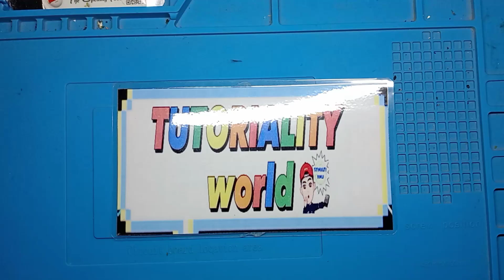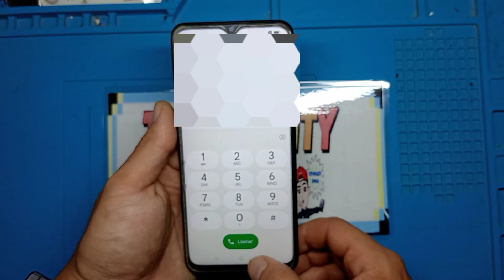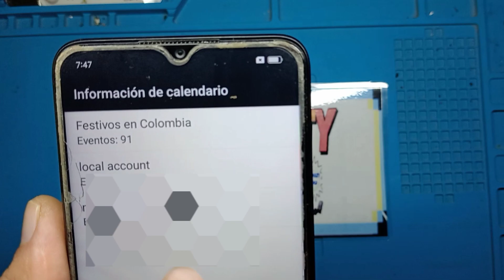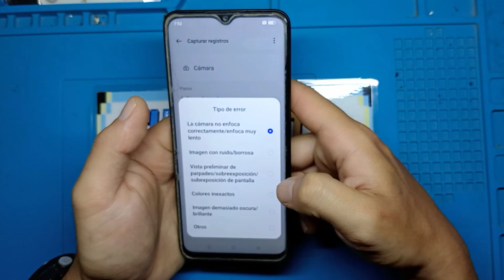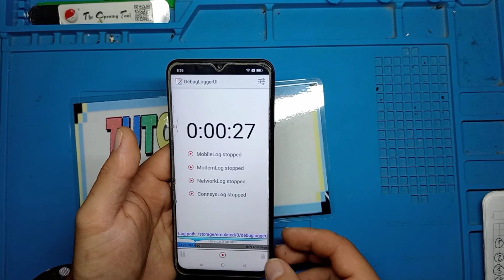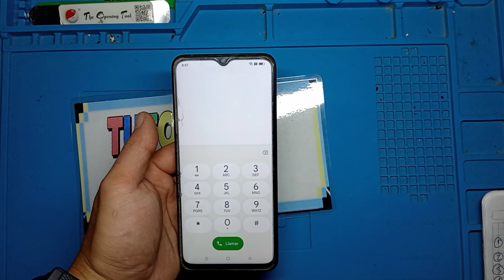✅Códigos secretos de celulares oppo 🕵️ ***# ( 2024 ) 🤯📲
🚨Que tal amigos🚨 bienvenidos a un nuevo video y como muchos de ustedes me lo pidieron aquí esta los códigos secretos de celulares oppo. ✅

🔅Esta línea de celulares a mi parecer a salido muy buena  en cuento a cámara, batería y rendimiento qué opinan ustedes de esta línea de celulares los leo en los comentarios. ⬇️